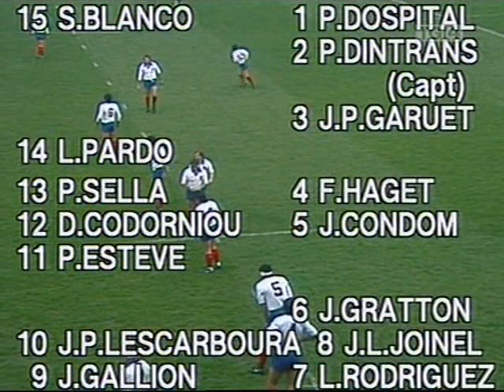Ireland vs France 1985 Rugby Five Nations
FIVE NATIONS
2 March 1985
Ireland (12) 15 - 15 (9) France
Lansdowne Road, Dublin
Attendance 56000
Referee K Fitzgerald (Australia)

Ireland

15 Hugo MacNeill
14 Trevor Ringland
13 Rory Moroney
12 Michael Kiernan
11 Keith Crossan
10 Paul Dean
9 Michael Bradley
1 Philip Orr
3 JJ McCoy
4 Donal Lenihan
5 Willie Anderson
6 Philip Matthews
7 Nigel Carr
8 Brian Spillane

Replacements
16 Brian McCall
17 Mick Fitzpatrick
18 Harry Harbison
19 Rab Brady
20 Ralph Keyes
21 Philip Rainey

France

15 Serge Blanco
14 Laurent Pardo
13 Philippe Sella
12 Didier Codorniou
11 Patrick Esteve
10 Jean-Patrick Lescarboura
9 Jerome Gallion
1 Pierre Dospital
3 Jean-Pierre Garuet-Lempirou
4 Francis Haget
5 Jean Condom
6 Jacques Gratton
7 Laurent Rodriguez
8 Jean-Luc Joinel

Replacements
16 Jean-Charles Orso
17 Christian Rizon
18 Pierre-Edouard Detrez
19 Pierre Berbizier
20 Eric Bonneval
21 Guy Laporte